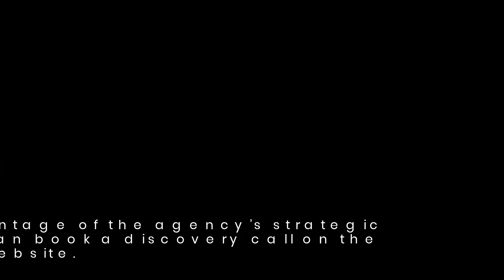Manassas, VA Security Industry Marketing: Build Brand Awareness & Expand Growth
Looking for the best digital marketers in Manassas, VA?